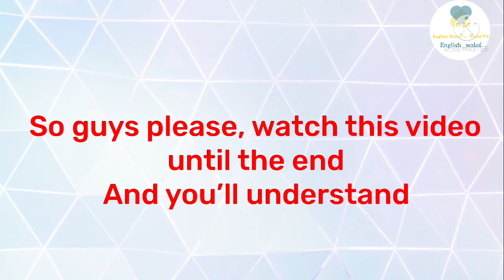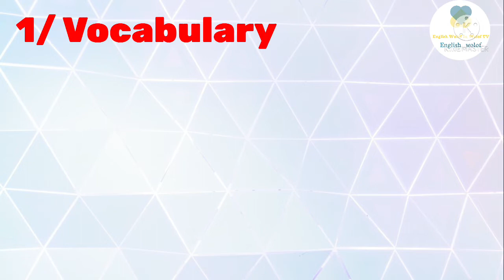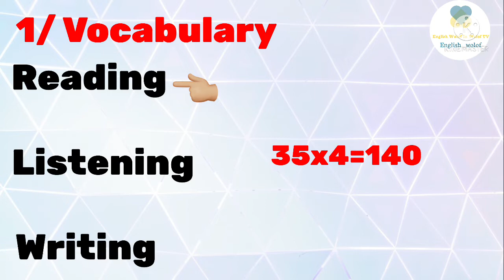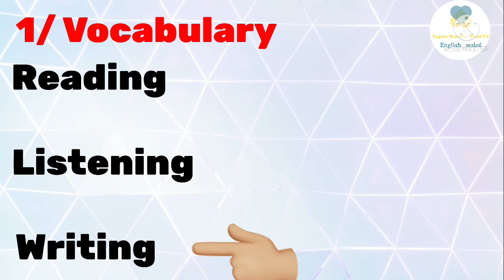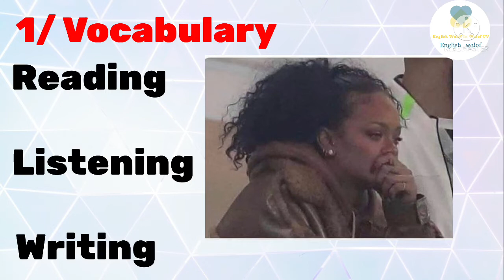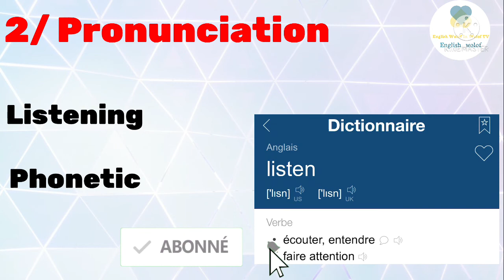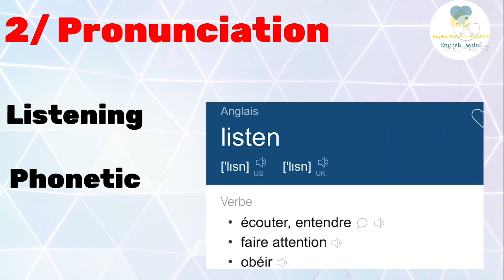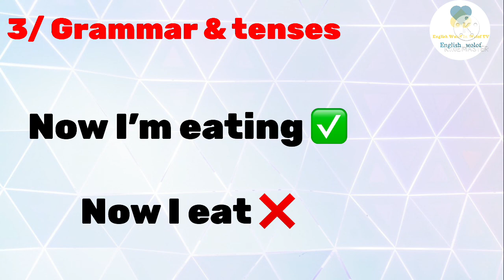Comment Comprendre l’Anglais en 20 Minutes Seulement ? Oui C’est Possible.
Vous êtes dans la chaîne “ ENGLISH IN WOLOF TV ''
Soyez les bienvenus vous tous et sachez que nous ferons maximum d’efforts pour vous aider à apprendre l'Anglais gratuitement et Facilement
Alors les Amis restez Connectés pour pouvoir améliorer votre niveau d'anglais grâce à nos vidéos importantes Publiées dans cette chaîne

English_In_Wolof Salut tout le monde
Vous êtes dans la chaîne “Diangue Anglais Ci Wolof
Alors les Amis et Amies Restez Connectés pour pouvoir améliorer votre niveau d'anglais grâce à des leçons Publiées dans cette chaîne